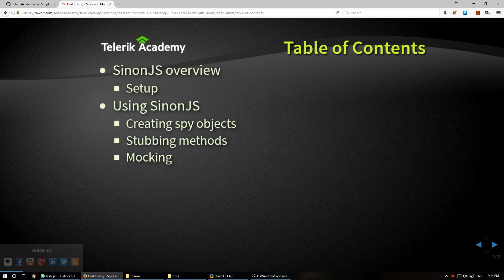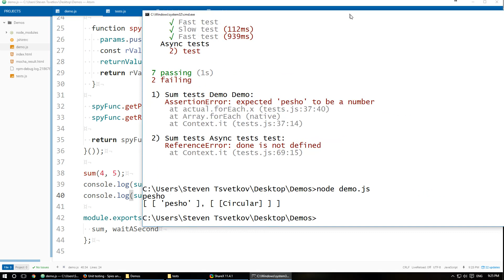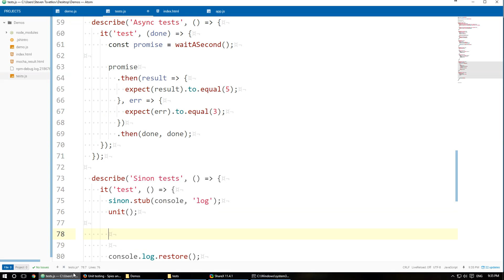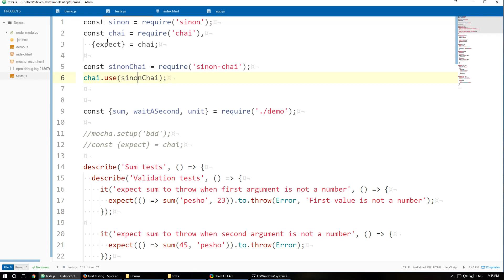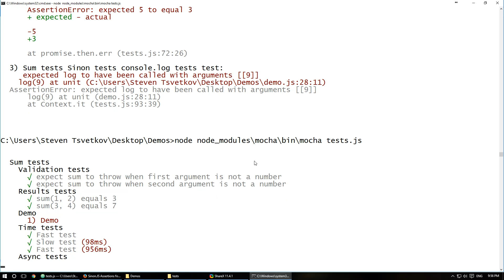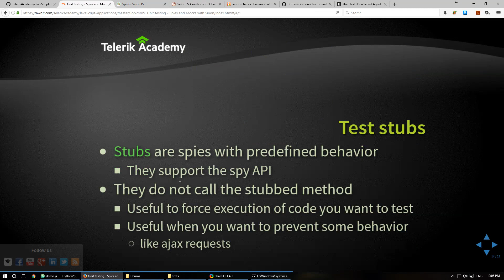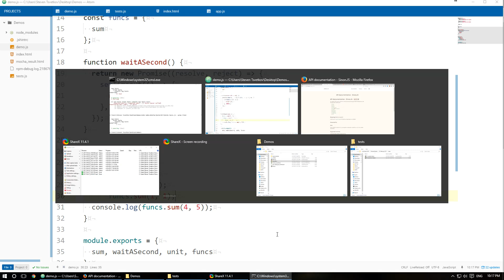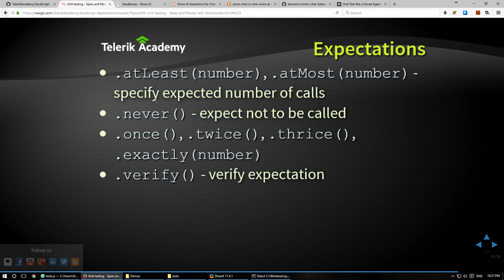Unit testing - Spies and Mocks with Sinon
Лекция: Unit testing - Spies and Mocks with Sinon
Курс: JavaScript приложения
Лектор: Кристиян Цъклев
Дата: 27 април 2017